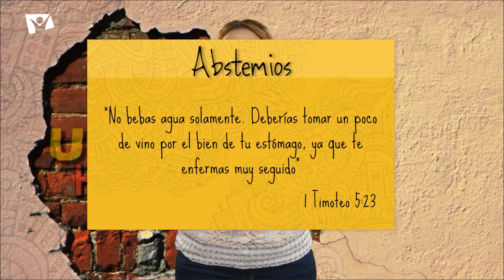Un día histórico - 10 Junio - Abstemios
“No bebas agua solamente. Deberías tomar un poco de vino por el bien de tu estómago, ya que te enfermas muy seguido” (1 Timoteo 5:23, NTV).